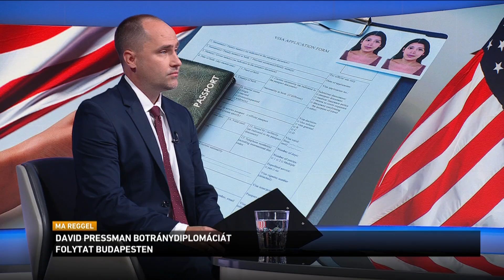Kormányzati források szerint David Pressman áll az amerikai vízumszigorítások mögött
David Pressman lehet a felelős az amerikai vízumszigorításért – ezt állítja egy államigazgatásban dolgozó felsővezető. A Magyar Nemzetnek név nélkül nyilatkozó hivatalnok szerint látszólag jól haladtak az egyeztetések a magyar és az amerikai fél között, de a nagykövet közbelépett. Kormányközeli forrásoktól származó információk szerint egyértelműen David Pressman nagykövet döntésére vezethető vissza a vízumszigorítás.